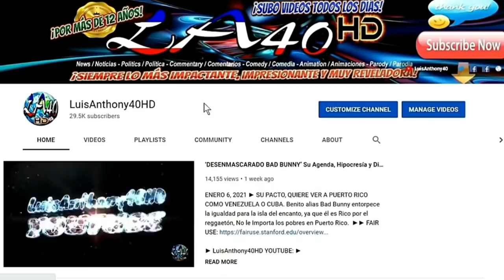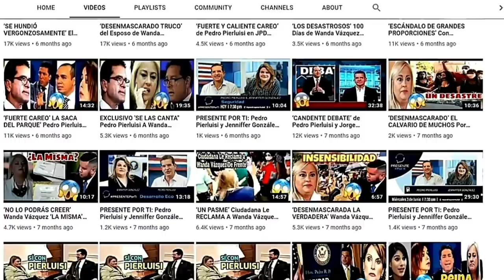'SE LAS CANTA' Georgie Navarro DE FRENTE A Rubén Sánchez, Write In Ricardo Rosselló ESCÁNDALO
MAYO 15, 2021 ► 'SIN PELOS EN LA LENGUA' estuvo el representante Jorge Georgie Navarro frente Rubén Sánchez y el pierde el control y decencia. Vergüenza ajena, prejuiciado Rubén Sánchez.
►FUENTES: ► LUIS ANTHONY/@LuisAnthony40 Twitter/LuisAnthony40HD Youtube/ WIPR/ RUBÉN SÁNCHEZ ARCHIVO. ► PUBLICADO: MAYO 15, 2021 ►
► MUSIC: "Meteor", "Inescapable"," Scary Island","Overcome", "Amazer Lazer" by Audio Hertz, "Family Montage" by Biz Baz Studio, "Alone" by Aakash Gandhi, "On the Bach" by Jingle Punks.
► FAIR USE ** FAIR USE: In its most general sense, a fair use is any copying of copyrighted material done for a limited and “transformative” purpose, such as to comment upon, criticize, or parody a copyrighted work.